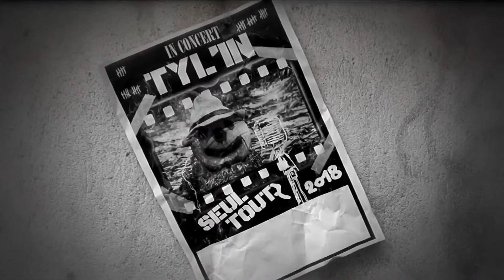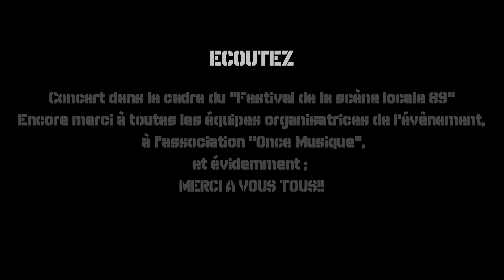Sacrifice - Tyl'in live @ Grenier a sel - Avallon 2018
1ère édition du "Festival de la scène locale 89" avec Tyl'in. Superbe moment au Grenier à sel d'Avallon!